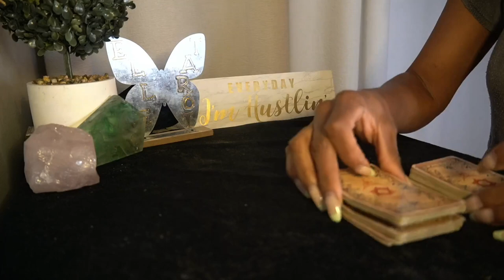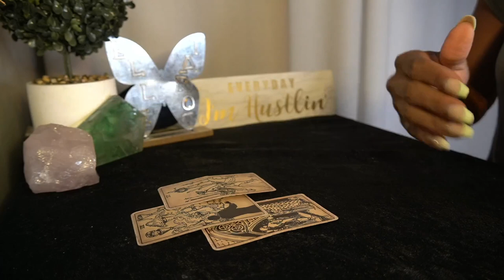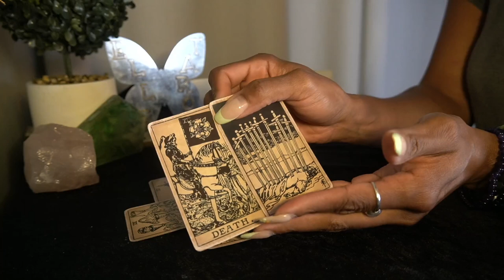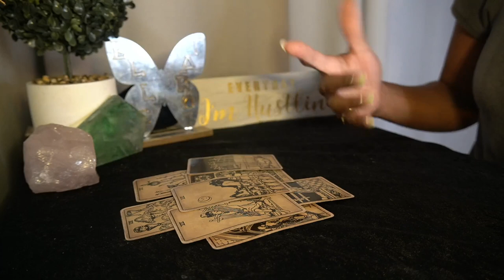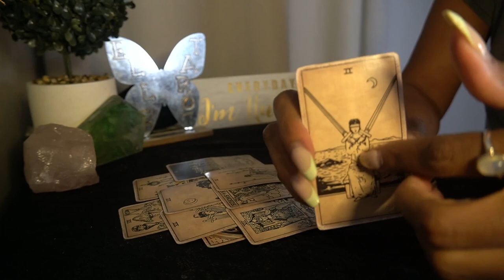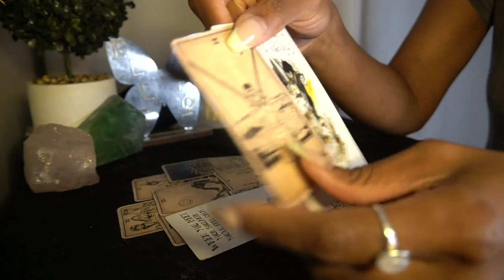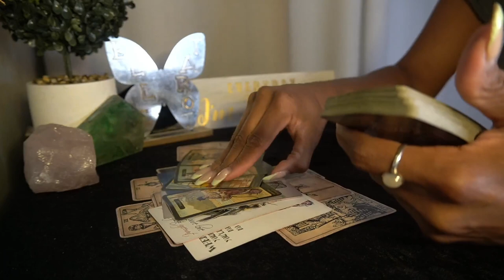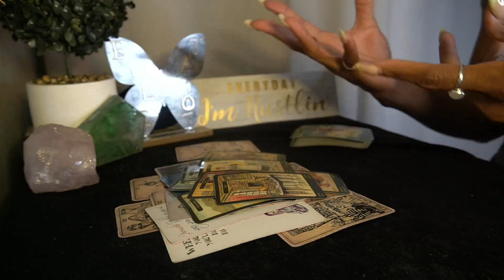AQUARIUS AUG '22 CHASING, STALKING AND STUCK ON YOU GOOD LUCK!